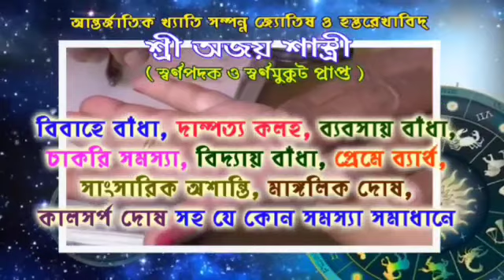দৌলতপুরের সেই বিতর্কিত রাস্তা অস্থায়ী সংস্কারে নামল আরামবাগ তৃণমূল কংগ্রেস